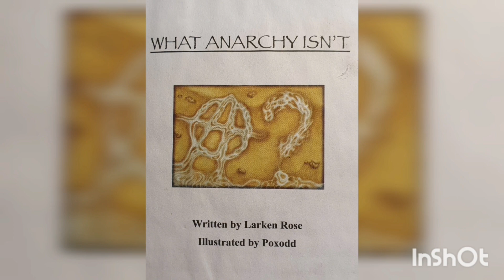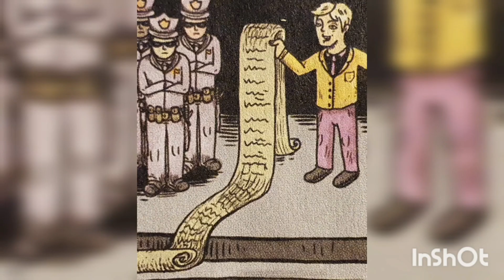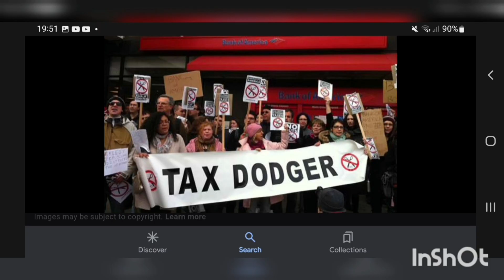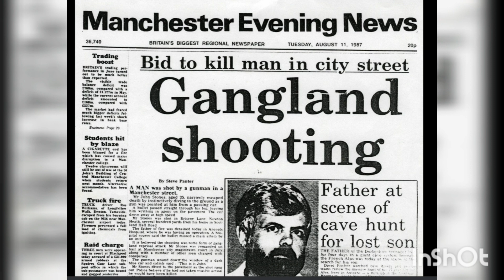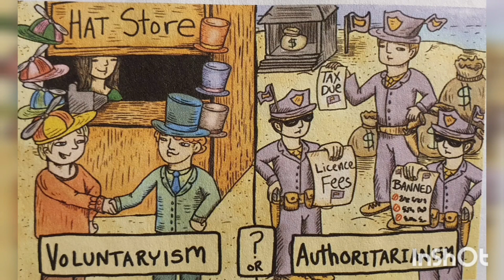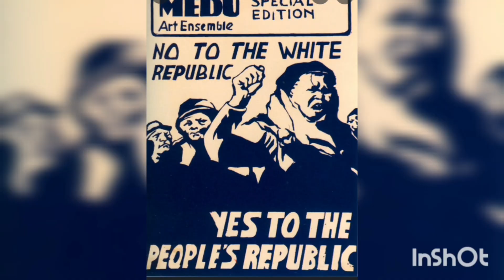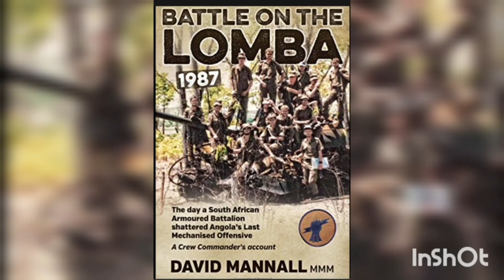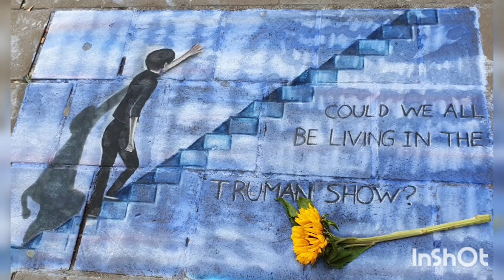What ANARCHY IS'NT. Audio book by Larken Rose. narrated by me.